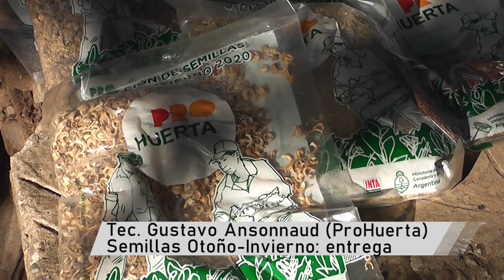Llegaron las semillas de otoño al INTA